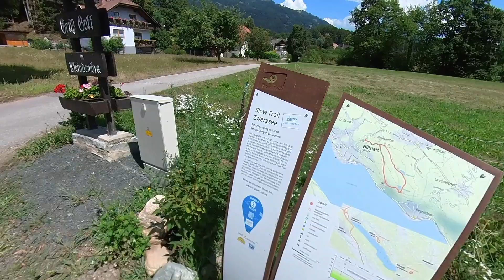Millstätter See Zwergsee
Der Slow Trail Zwergsee,    Leichte Waldwanderung über dem Millstätter See
mit herrlichen Blick von der Aussichtsplattform auf den See, danach zum Zwergsee und weiter zum Klieberteich